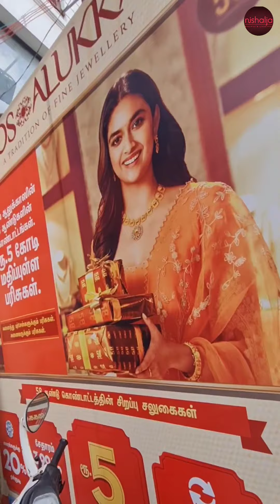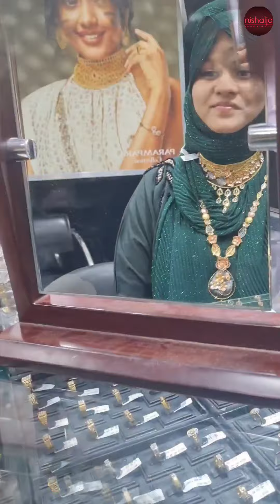Jos alukkas new arrivals| 58th anniversary special gifts for every single shopping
Jos alukkas celebrating 58th anniversary 🎊 special gifts for every single shopping